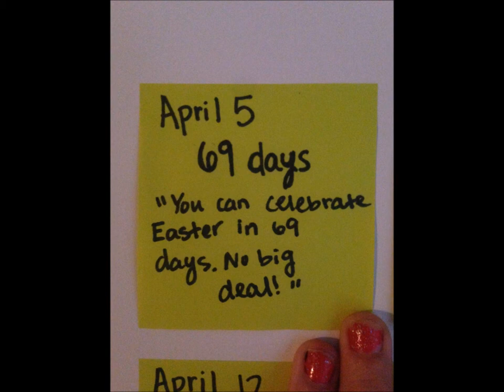NPC Bikini Vlog : 10 Weeks Out : Cardio, Red Hair, and Easter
10 weeks out I started my fasted cardio, using TurboFire. I've really been getting a lack of sleep because of my busy schedule, so it was nice to be able to have a break on Wednesday and relax for a bit! Easter was also a struggle, having family eating my favorite Reese's peanut butter cups in the shape of a bunny on top of that with ice cream, oreos, banana bread, and everything I can't have. But I also made my own little prep food to change it up and add new flavors!

Facebook.com/LexesFitness